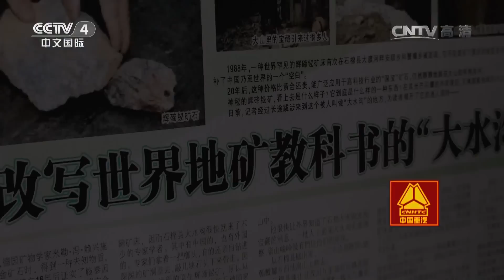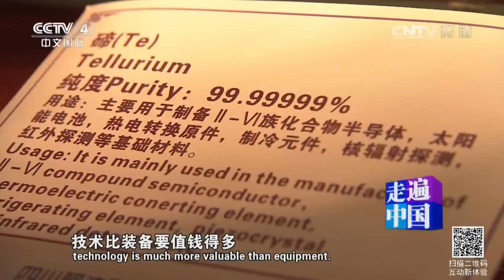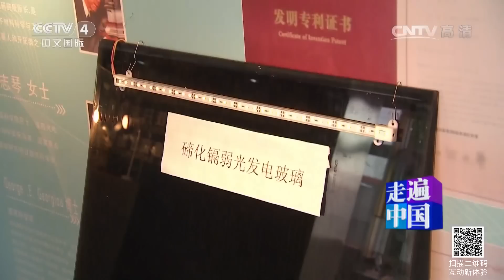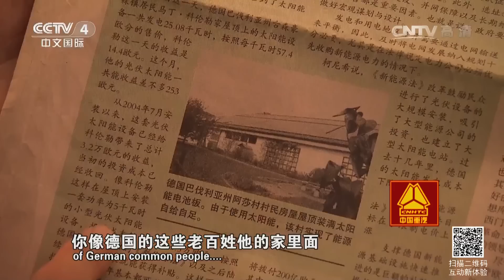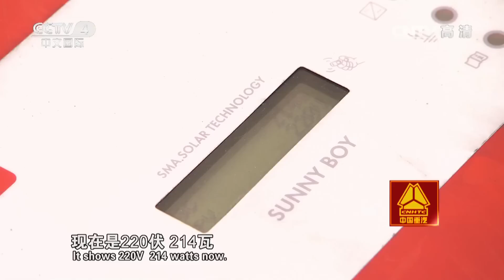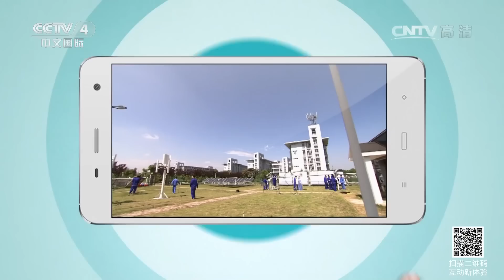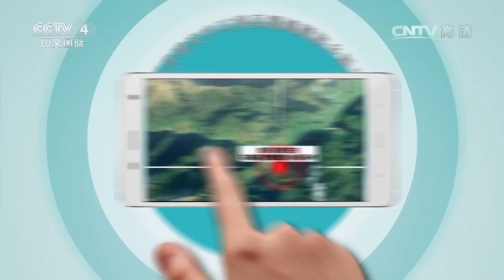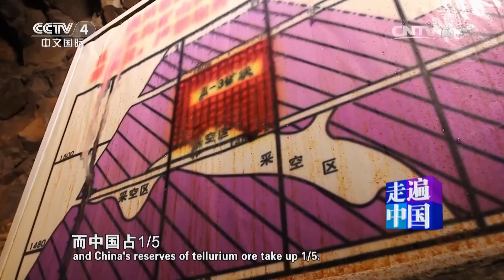《走遍中国》 20160802 挂在墙上的油田 | CCTV-4